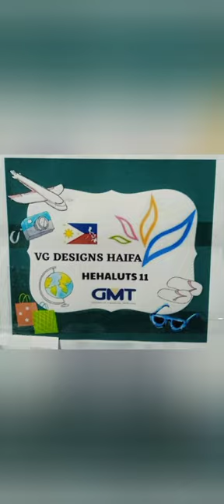VG DESIGNS BEAUTY SALON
-visit us @hehaluts 11, Haifa